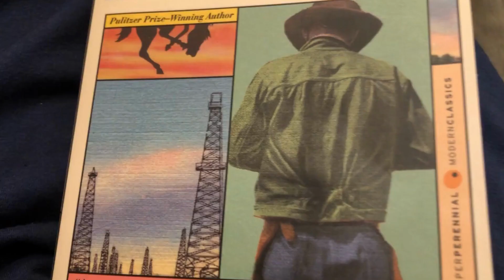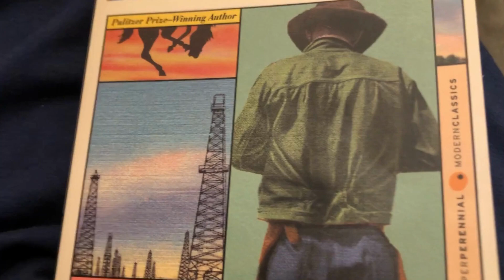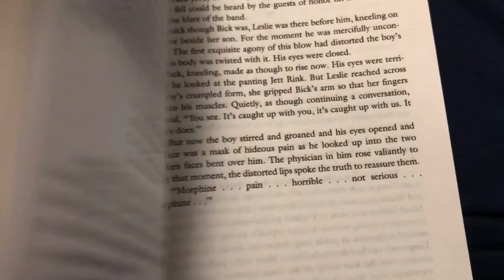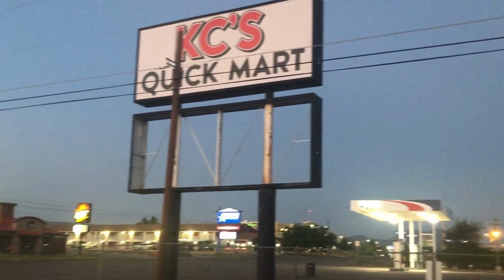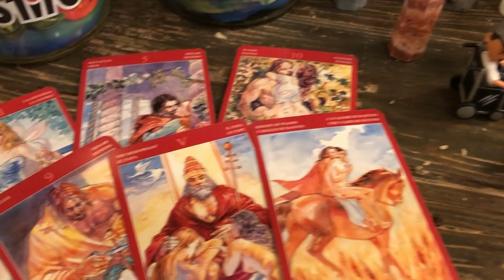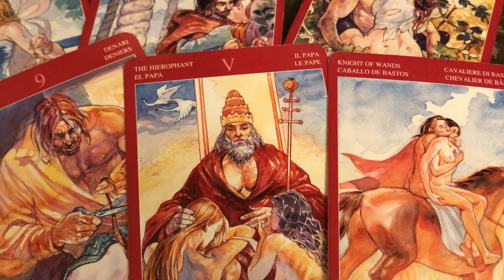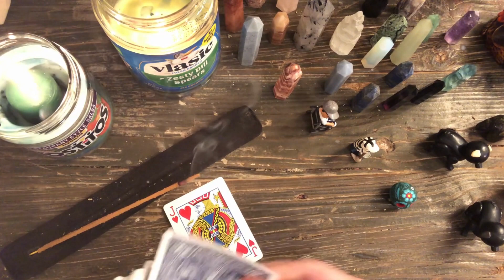the day i discovered generic glass cleaner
it's cheaper
than Windex